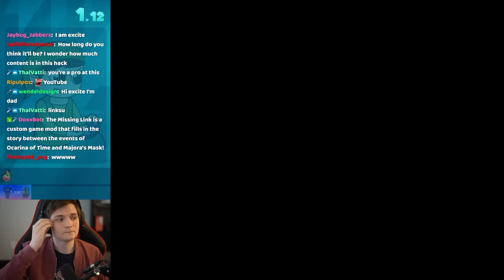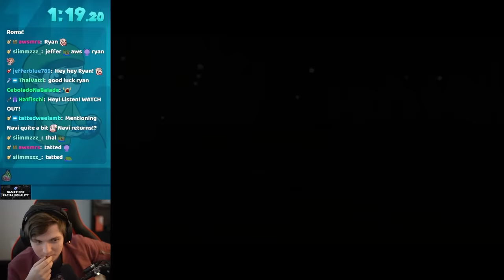The Missing Zelda game you NEVER heard of before...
This Custom Zelda Game takes place in between the events of Ocarina of Time and Majora's Mask!

VOD CHANNEL:  @OldInactiveLinkus7VODs

To find and check this mod out for yourself, Google: The Legend of zelda: The Missing Link
Massive Shoutout to Kaze, CDi-Fails, Zel and everyone else who worked on this!

0:00 - Start
3:54 - Manscaped
5:05 - The Missing Link